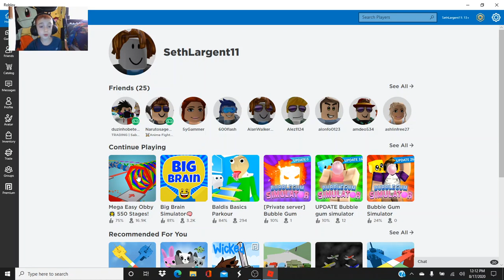SethLovesPokemon Plays Roblox